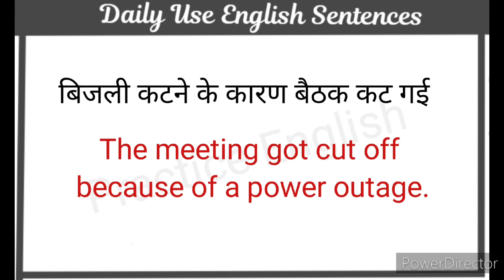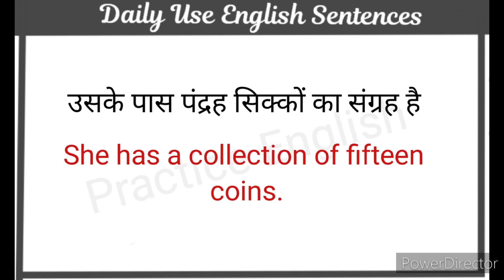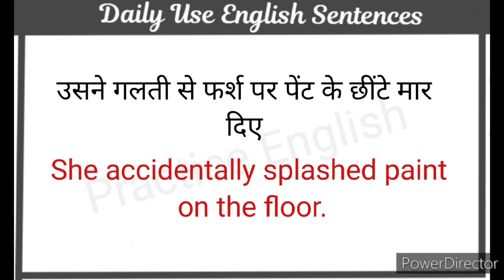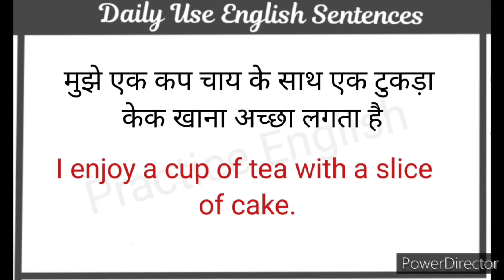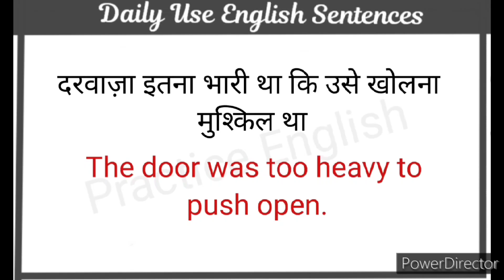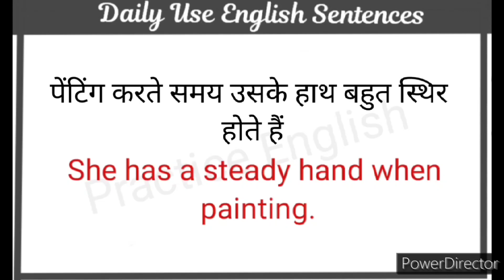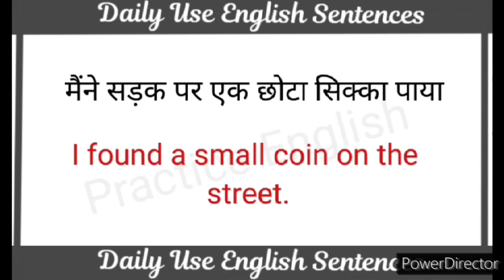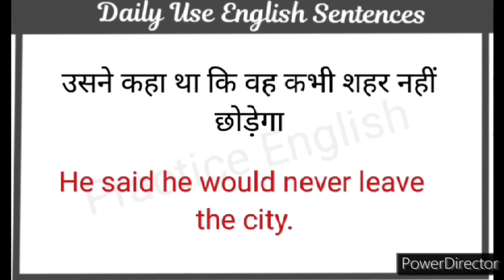Daily Use English Sentences l घर बैठे अंग्रेजी में बातचीत करना सीखें l How To Speak English Fluently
Fluency
Online Spoken English Course
Fluency

Your Queries -

Learning Grammar
Grammar practice

English phrases
Common English phrases
English sentences
English structure
Phrases
Spoken English
Daily use English vocabulary
Word meaning
Advanced structure
English speaking
Practice spoken English
Advance structure
Advanced English Sentence
Common sentences
English structure
Phrases
Daily use English sentences
Spoken English

👉Important Sentences For speaking English
👉Daily Use English Sentences with Meaning
👉Smart English Sentences For Daily Use
👉Spoken English Learning Videos  Daily Use Sentences
👉Daily Use English Sentences For Office
👉Daily Use English Sentences Question and Answer
👉Top 100 English Sentences Used in daily life
👉Classroom Sentences In English